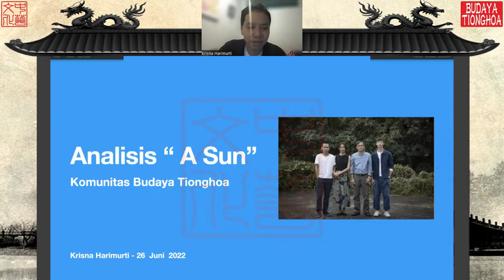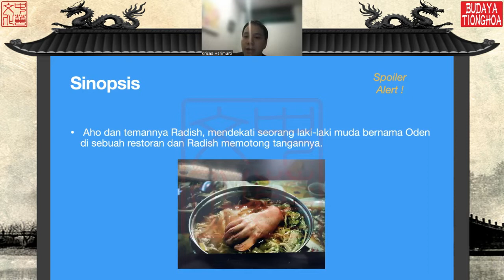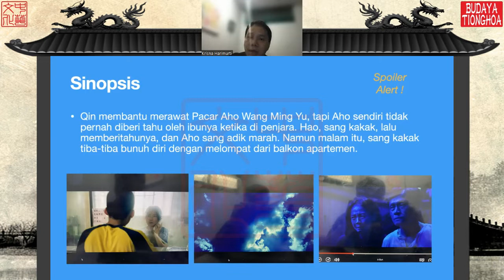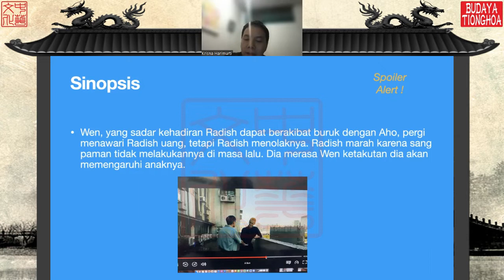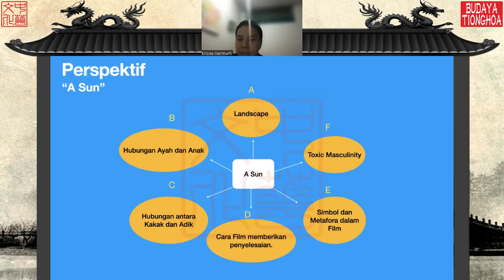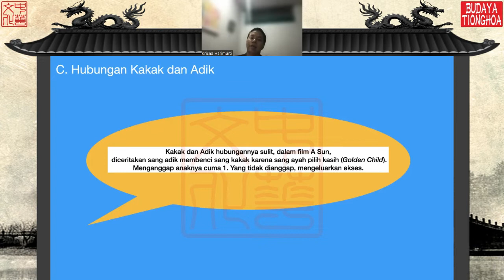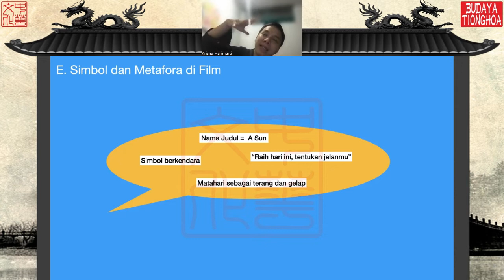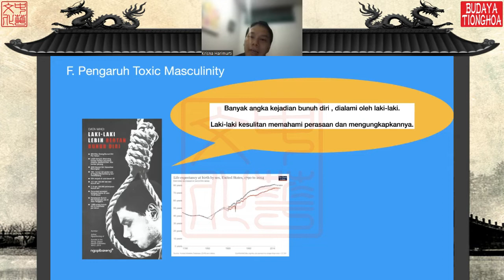Diskusi Sinema (3/5): "Lika-liku Dinamika Keluarga dalam A Sun"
A Sun dengan Sun adalah matahari atau juga dikenal sebagai 陽光普照 adalah film keluarga dari Taiwan. Film ini premiere di Toronto Film Festival sebelum beredar di bioskop Taiwan dan masuk sebagai Taiwanese entry untuk kategori Best International Feature Film di 93rd Academy Awards. Simak pemaparan Sdr Krisna Harimurti dalam rekaman diskusi kali ini.

Donasi ke rekening BCA 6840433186 a.n. Amalia Pranoto atau melalui